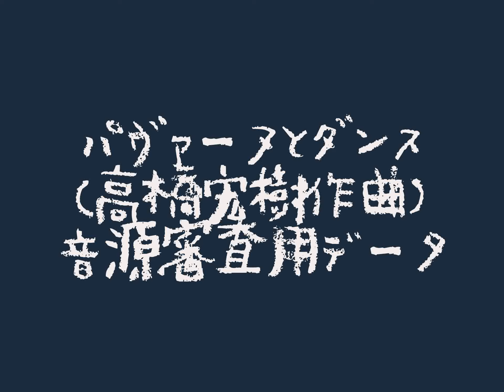パヴァーヌとダンス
高橋宏樹作曲(ブレーン)